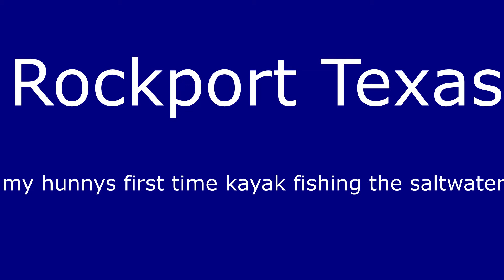Getting Salty/kayak fishing in Rockport Texas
took christina out to kayak fish  in the saltwater for the first time. she did awesome and caught her first speckled trout and a small redfish. DONT OWN THE RIGHTS TO THE MUSIC AT THE END OF THE VIDEO...